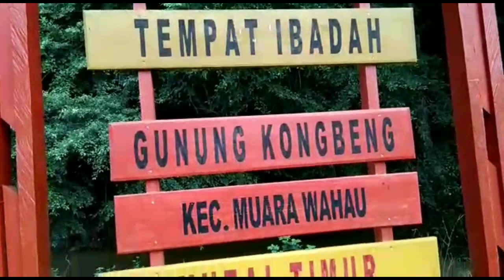melestarikanbudaya Jelajah Baday Bengalon Wisata Gunung Kombeng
Wisata alam gunung kombeng merupakan sebuah wisata yg terletak di daerah muara wahau, Kec. Kab. Kutai Timur Kalimantan Timur, yg mana di tempat wisata ini, terdapat sebuah goa yg terbentuk dari ribuan tahun lalu yg terletak persis di bawah gunung kombeng